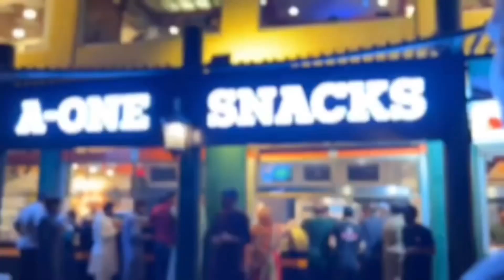DHA KI NEW FOOD STREET| BEST STREET :FOOD IN KARACHI | ADNAN KIRAN VLOG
So Aaj Ham Explore Karenge Karachi Ki New Food Street Located in DHA Market Phase 1, Jiska Ambience itna Zabardast Hai Kay Families Kay sath Jana Must Hai..
Location.. Near National Medical Centre, Eaton, Phase 1 DHA Karachi

adnan 07 vlogs

ye tune kya kiya
adnan 07 vlogs
dha city karachi
food vlogs karachi